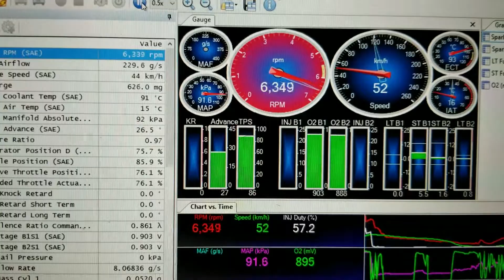HP Tuners Log 2016 Cherokee Trailhawk Tuned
Log showing the engine timing not being pulled during shifts.
Log is @ 1/2 Speed